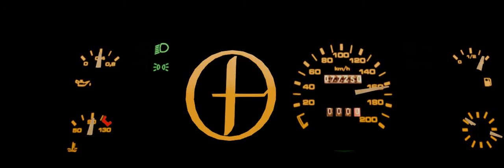fps trapez 1.9 gld accerelation.mp4